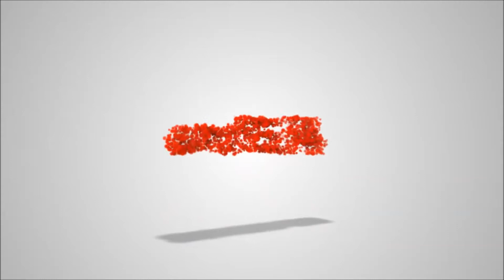Let's Play Half-Life: Opposing Force #14 - More Black Suits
Oh yay, I can never have enough of those... fine citizens.